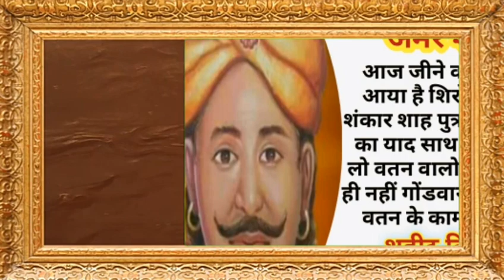राजा शंकर शाह बलिदान दिवस करेली मे आयोजित कार्यक्रम की यादे